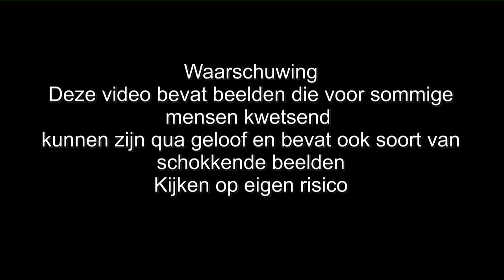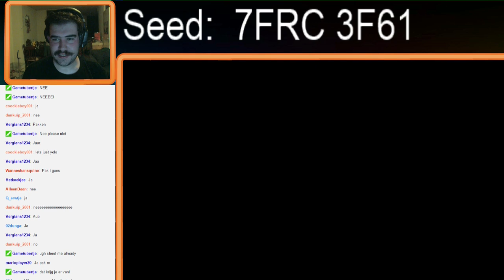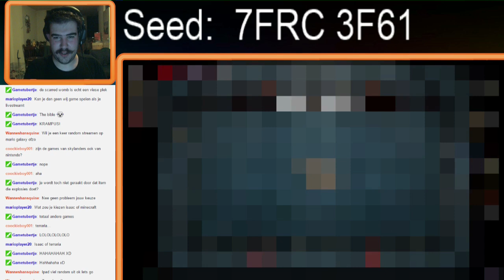Livestream The Binding Of Isaac Afterbirth #10 Randomheid Heeft Een Prijs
Missing.No breekt meer dan alleen een pokemon game